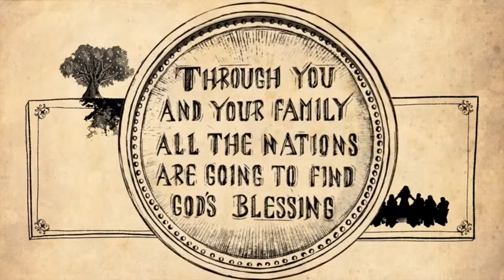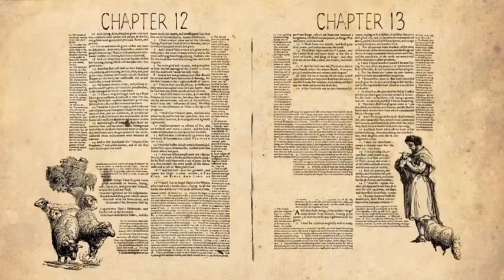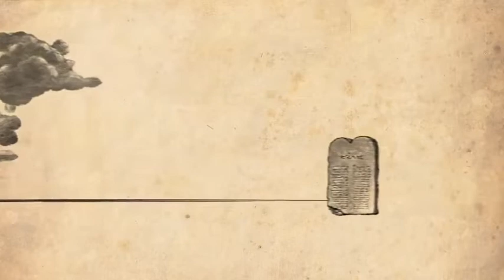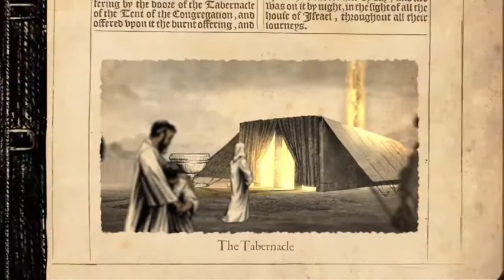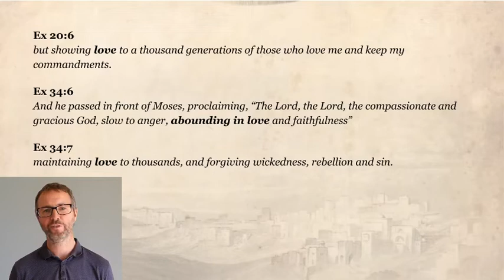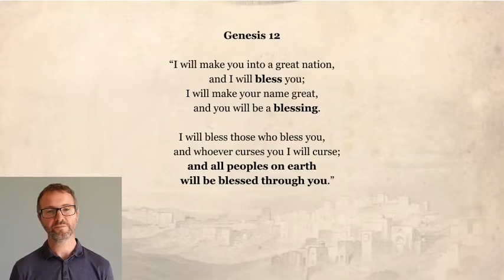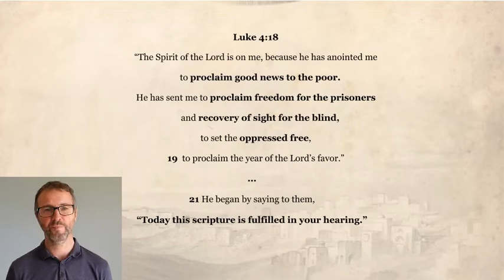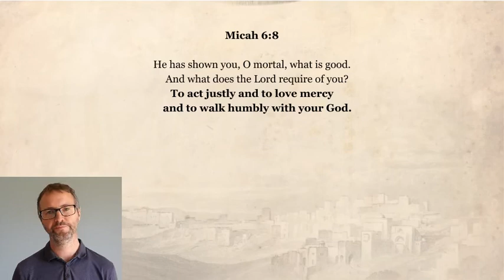August 23rd - God, Abounding in love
Rob presents our penultimate talk on the character of God - this week looking at he who 'Abounds with Love' and what it means for us